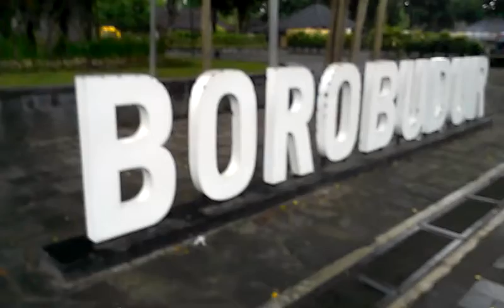SELAMAT DATANG DI BOROBUDUR GOES ADVENTURE FROM WONOSOBO V2017 HARI HUJAN AMAZING